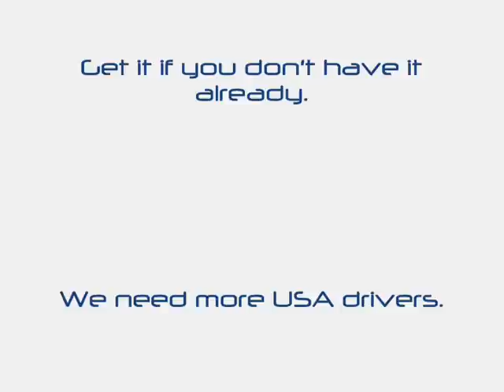Drifting in rFactor D1 GP by Jared Thompson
Jared Thompson using the D1 GP drift car mod on rFactor.  Jared is driving the RedBull S15 V8.  Go to rfactorcentral.com to download the full simulator and modifications.  Also oversteer.com has a lot of information about the online drifting community and mods.